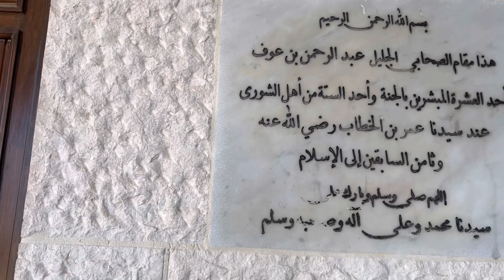Hazrat Abdurrahman bin ouf sahabi | Jordan series